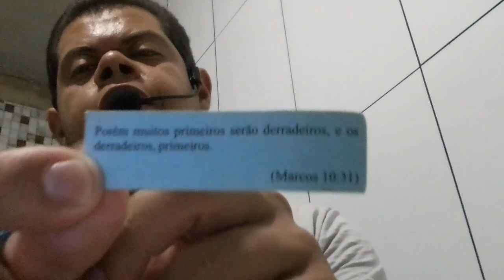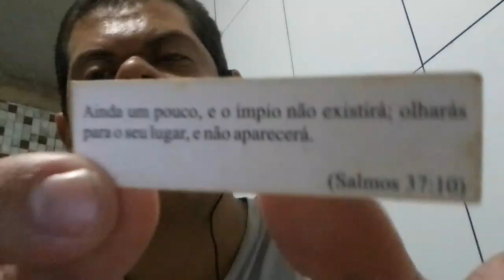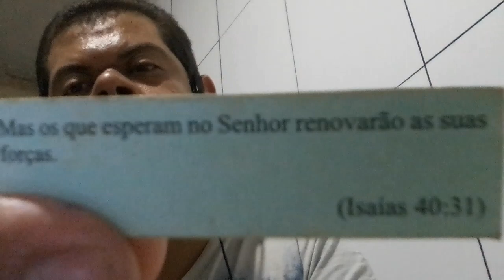programa do rondy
programa do rondy trás informações sobre o tempo e trás uma palavra de Deus abençoada rondy matos show criador de conteúdo de vídeo prodution inscreva-se no canal compartilha os vídeos deixa seu like e até o próximo vídeo funny clipes @RondyMatosshow !